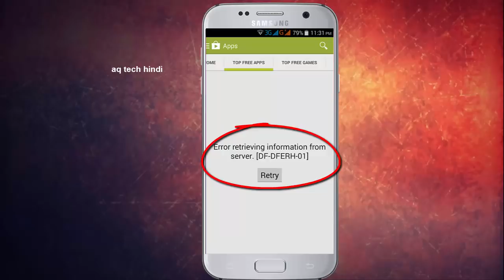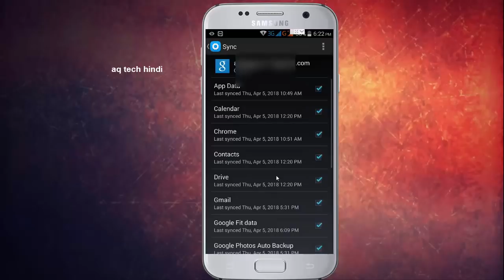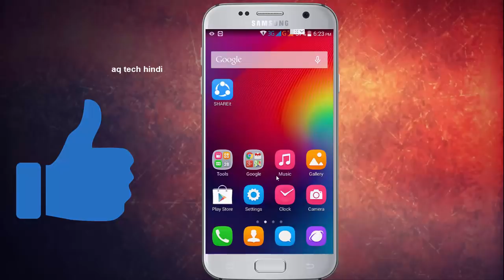Fix Play Store Error retrieving information from server DF-DFERH-01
How to Fix Error retrieving information from server (DF-DFERH-01) Error Solve, How to Solve play store error retrieving information from server (DF-DFERH-01)